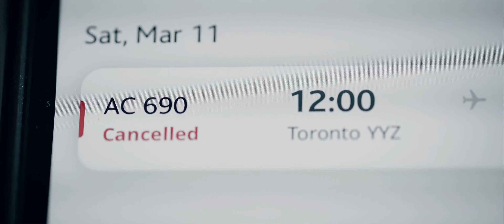Bluebird Film Teaser - 160 km Snowmobile Travel Documentary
Last March, Chris and I took a trip to Newfoundland to meet up with our friend Lewis to take a backcountry skidoo trip to try and reach the western brook pond gorge. Full movie goes live on Dec 29th at 10am eastern time!